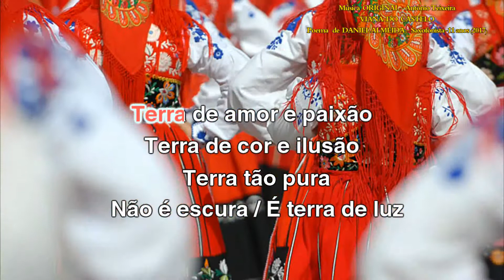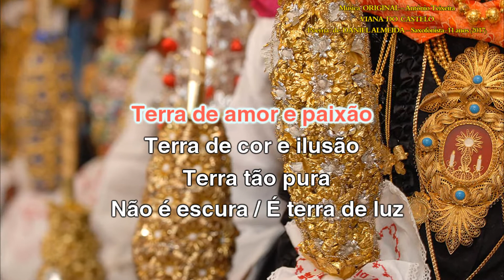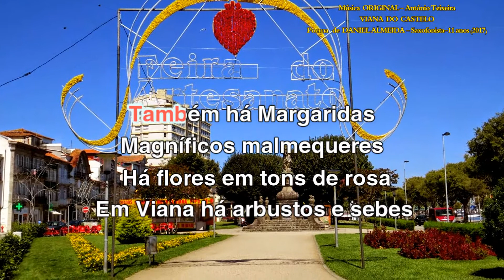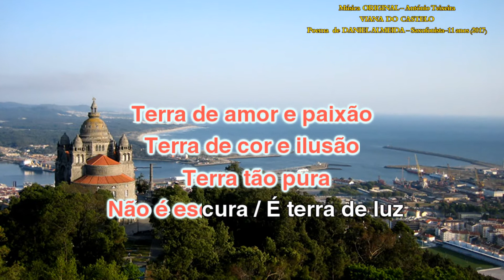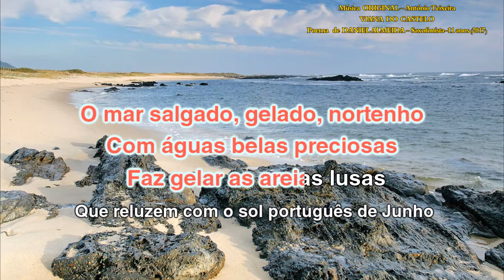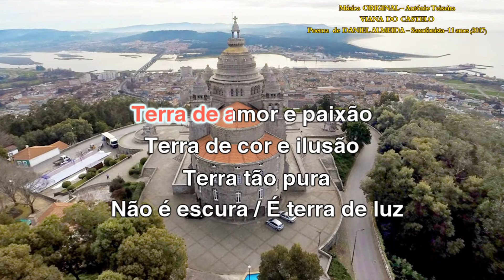546 VIANA DO CASTELO-Daniel Almeida-11 anos-Original-António Teixeira-Coletânea-Cabeceiras de Basto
Coletânea de poemas e melodias e imagens (cidades e países)

“Projeto Cidades Portuguesas”
546 – VIANA DO CASTELO (Cidade - Portugal) – Poema de Daniel Almeida (De 11 anos em 2017, de Lousada – músico  Saxofonista no conservatório de Lousada) … Música ORIGINAL – músico e compositor António Teixeira - Realização Rosário Bastos – Coletânea associada ao grupo facebook - Cabeceiras de Basto.